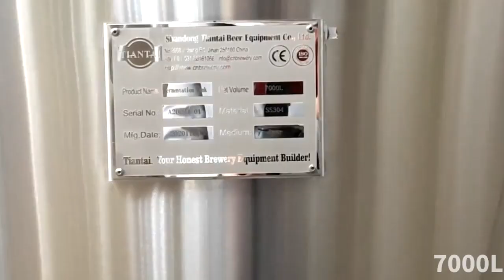Beer equipment manufacturer-7000L beer brewing equipment